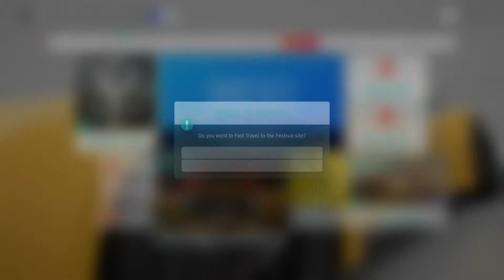Forza Horizon 4 2020 04 29 13 25 19